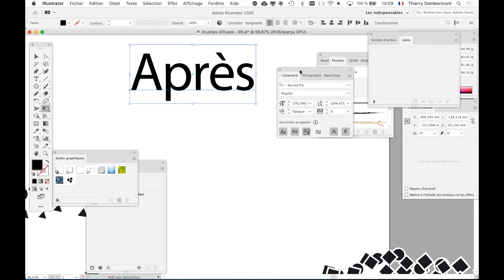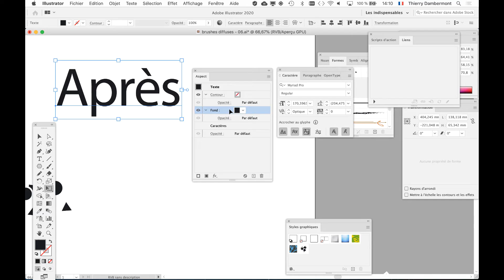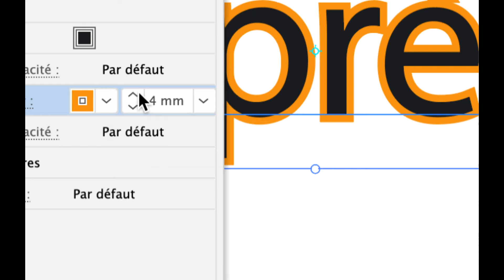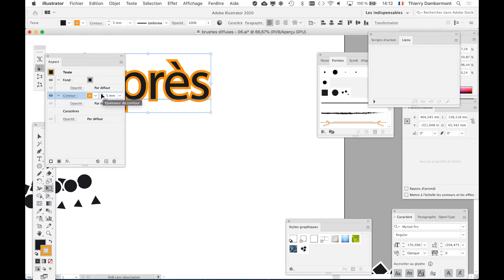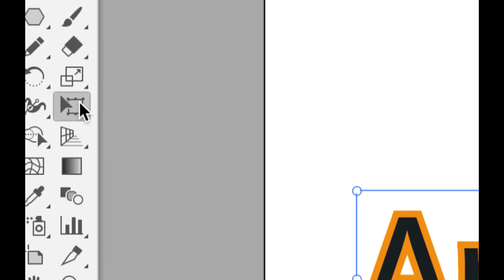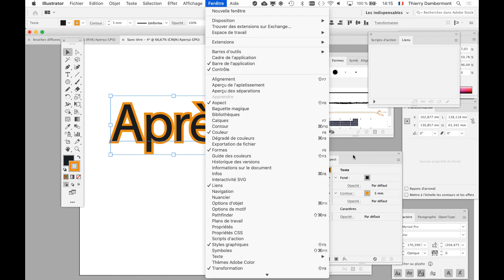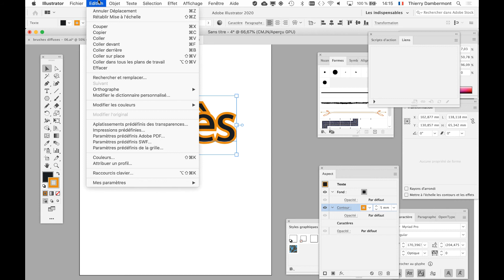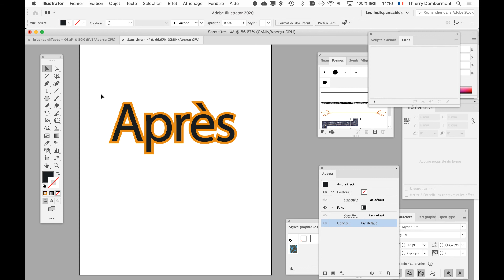intro brushes diffuses part 13b vectoriser à l'extrême un logo qu'on doit transfèrer en vectoriel